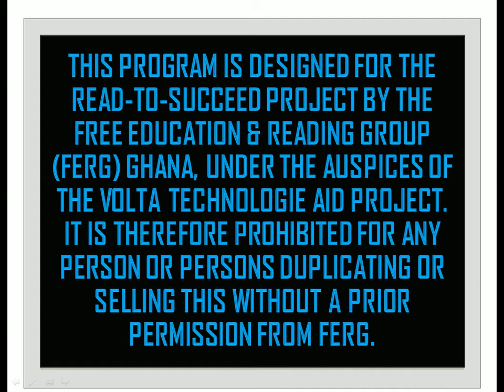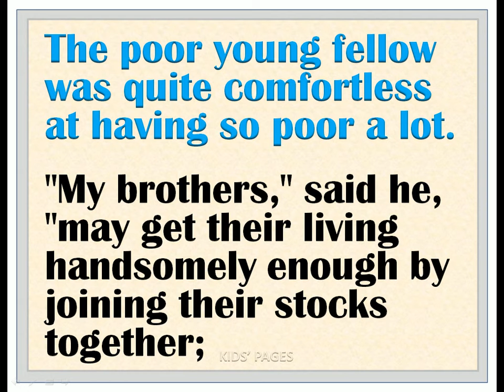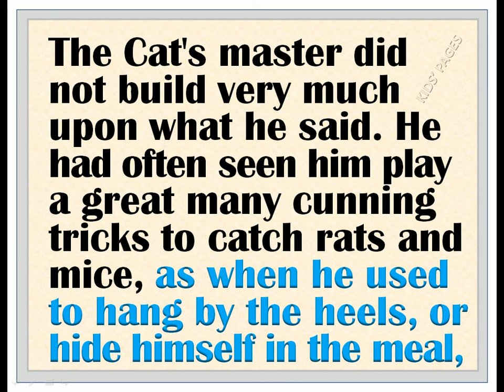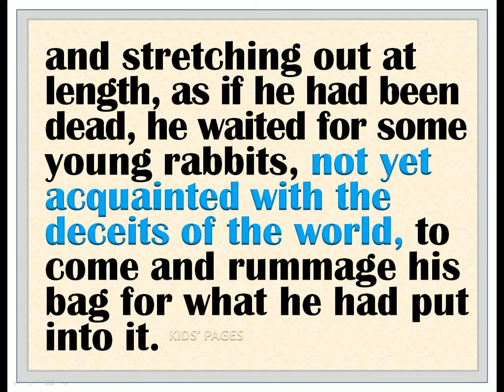PUSS IN BOOTS